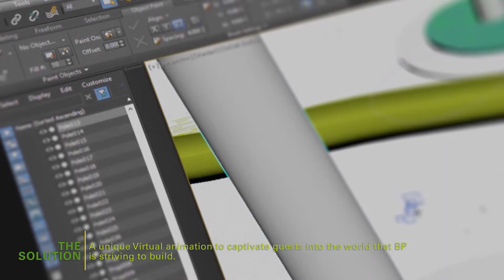The Story of BP – Evolution to Sustainable Development Using VR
A Virtual Reality Experience that drives a positive impact in support of Sustainable Development, highlighting the important work BP is doing to meet global energy challenges.